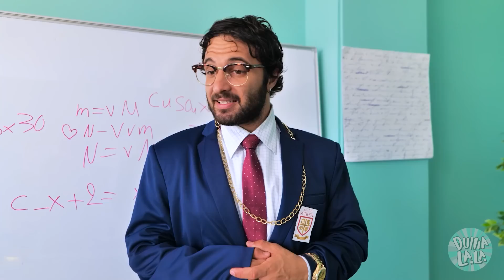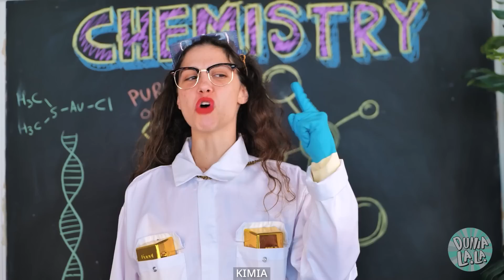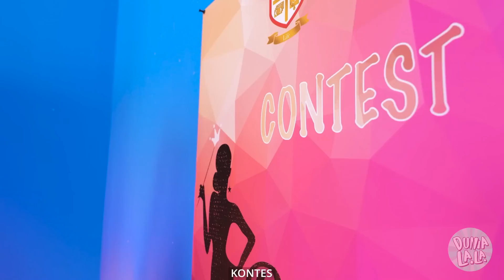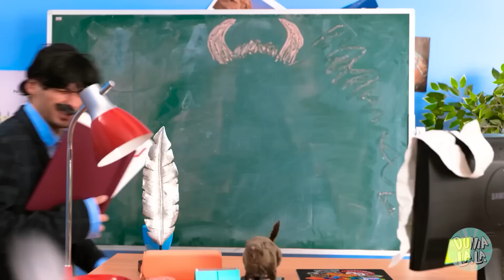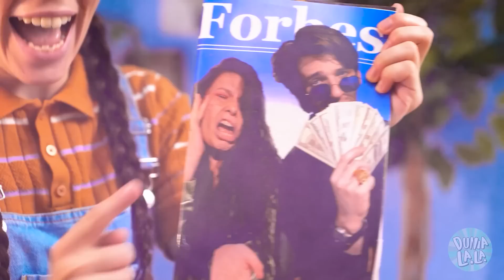Cewek Kere di Sekolah Asrama Sultan | BOKEK vs TAJIR MELINTIR - Tipe-Tipe Murid oleh Dunia La La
Bayangkan ini: kamu jadi anak baru di sekolah. Tapi ini bukan sekolah yang biasa-biasa aja - ini sekolah anak MILIARDER!
KIAT dan TRIK apa aja yang bisa kamu gunakan untuk jadi beken?
Dan tentu saja, akan selalu ada satu cewek SUPER TAJIR yang bikin kamu sengsara!
Simak video baru kami ini, supaya kamu bisa tahu cara mengatasi segala masalah ketika jadi ANAK BARU di sekolah Sultan dengan segala tipe muridnya!